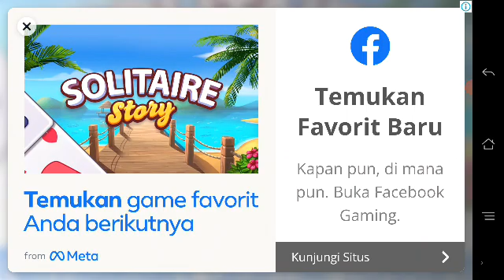Restaurant Paradise bagian 76